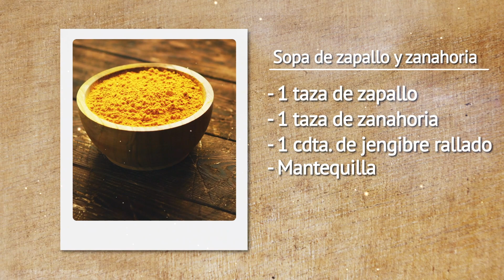Cocina con Delyanne Arjona: sopa de zapallo y zanahorias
En este video, Delyanne Arjona les enseñará cómo hacer una sopa cremosa y reconfortante de zapallo y zanahorias. Les mostraré paso a paso cómo cocinar los vegetales, cómo mezclarlos y cómo obtener la textura adecuada de esta preparación.

¿Quieres aprender más temas y divertirte junto a tus creadores e influencers favoritos? ¡Entonces Topclass es para ti! Anímate y síguenos.